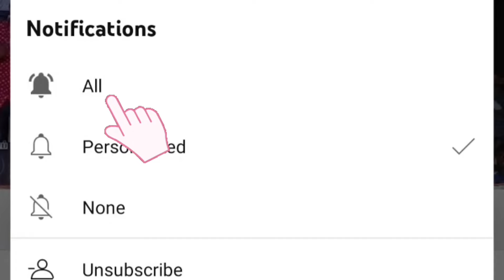dindukallu dindukallu song remix | dhuriyan boys adal padal video | vellore dt | 2024